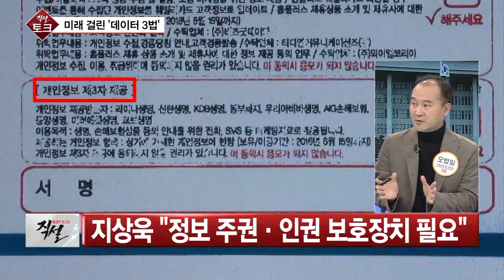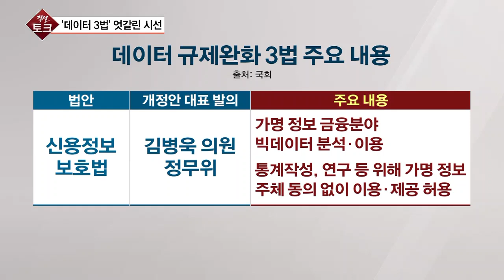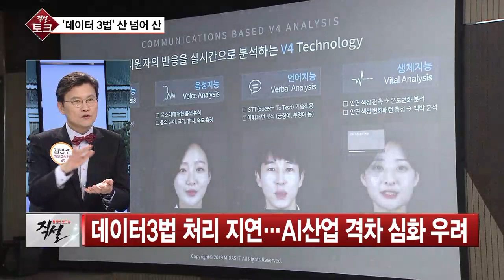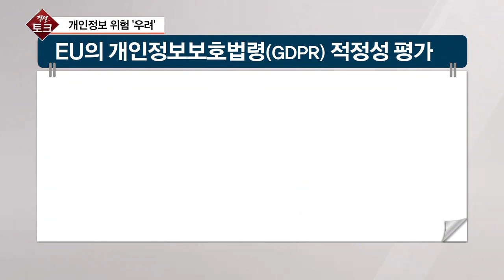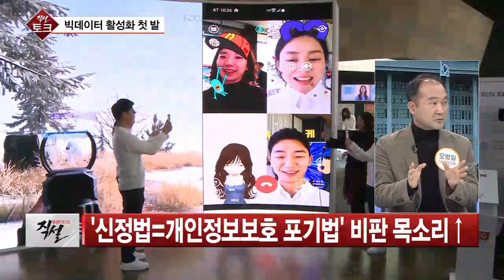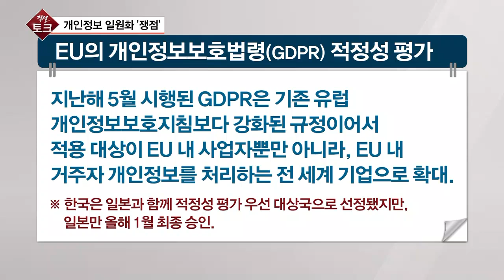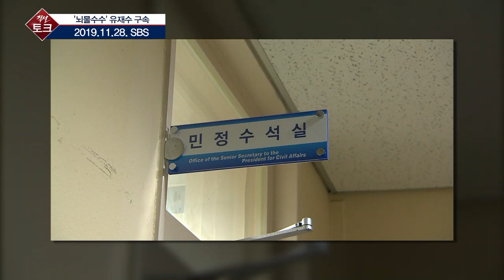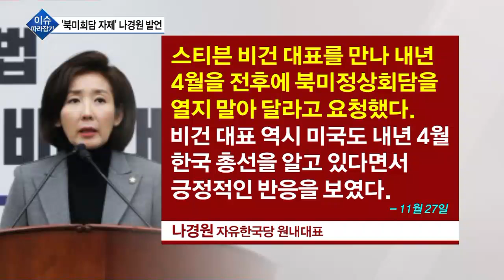[직설 다시보기] 내일 국회 본회의...데이터 3법 처리 가능성은?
[임종윤 앵커 : 안녕하세요. 용감한 토크쇼 직설 임종윤입니다. 하루에도 여러번 스팸전화나 문자, 이메일을 받으시는 분들 많으실겁니다.그때마다  어떻게 내 번호를 알았지하는 생각 하셨을텐데요.보통은 어떤 금융상품이나 애플리케이션에 가입하면서 이미 동의했을 수도 있고 나쁜 경우에는 무단으로 유출된 경우도 적지않을겁니다. 우리는 이미 개인정보 유출에 늘 노출돼 있는 상황인데요. 이런 가운데 개인정보를 익명으로 가공해서 사용하거나 여러 익명정보를 결합해서 활용할 수 있게 하는 내용의 데이터3법이 국회 통과를 기다리고 있습니다.그런데 아직은 해당상임위 소위원회도 통과못한 상탭니다. 찬반 양론이 거세기 때문인데요. 4차산업혁명의 핵심인 빅데이타 활용을 위해 반드시 필요하다는 주장과 아무리 익명으로 처리한다고 해도 동의없이 개인정보를 이용해서는 안된다는 주장이 팽팽히 맞서고 있습니다.오늘 이 얘기를 해보겠습니다. 가능한한 해법도 찾아보겠습니다. ]

◇용감한 토크쇼 직설 (월~금 오전 10시~ 11시 20분)
◇출연: 김명주 / 서울여대 정보보호학과 교수
              오병일 / 진보네트워크센터 대표
              정철진 / 경제평론가